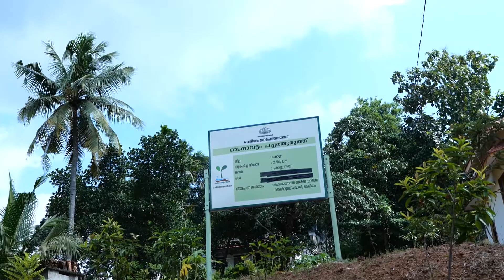പച്ചത്തുരുത്ത് - ഓടനാവട്ടം, വെളിയം ഗ്രാമപഞ്ചായത്ത്